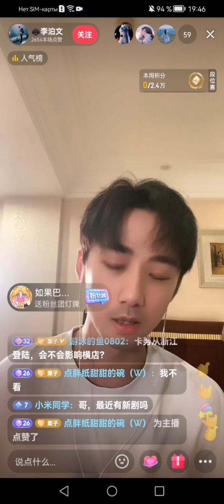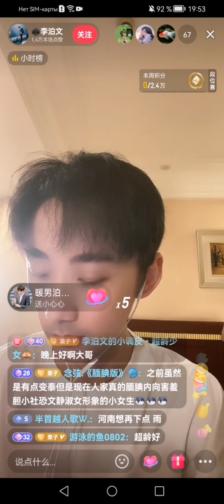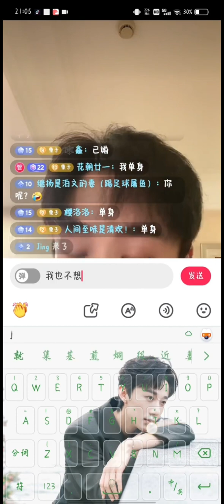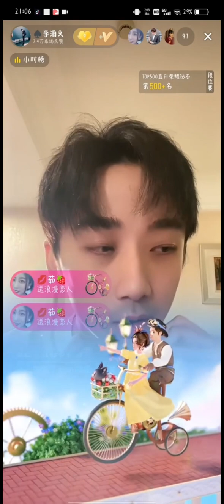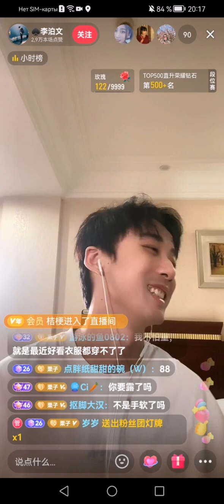Li Bowen. Live in douyin 2023.08.01